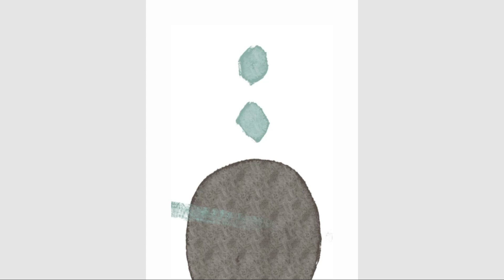Two Blue & One Black Rocks Arteszoom